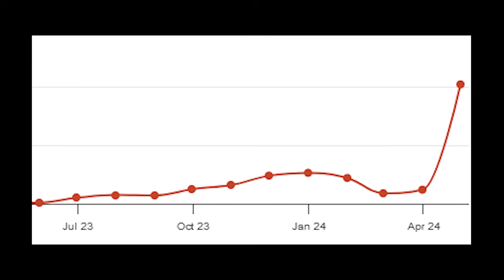What If Items Were MORE EXPONENTIAL!? | Risk of Rain 2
Mario and Luigi Bowser's Inside Story - The Grand Finale
Qumu - The Legend of Zelda Spirit Tracks Overworld Remix
Jeroen Tel - Eliminator
CLCOLLAB - All Mauro
Jogeir Liljedahl - Physical Presence (Virgil Chiptune Remix)
V-MAN VGM - Battletoads & Double Dragon Remix